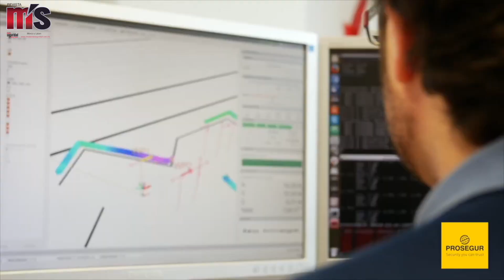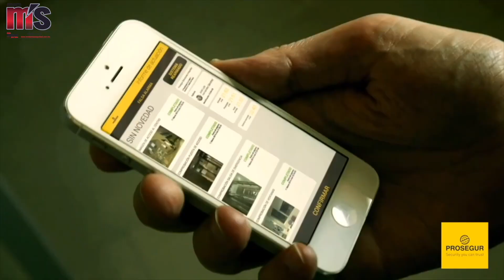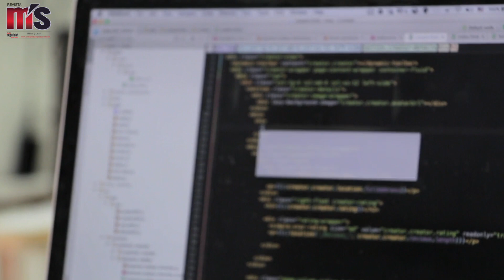Seguridad integral, la clave de PROSEGUR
La empresa española ha incorporado a una gran variedad de tecnologías y servicios para garantizar la seguridad de sus clientes. Este año se presentaron en Expo Seguridad 2019 de manera exitosa.